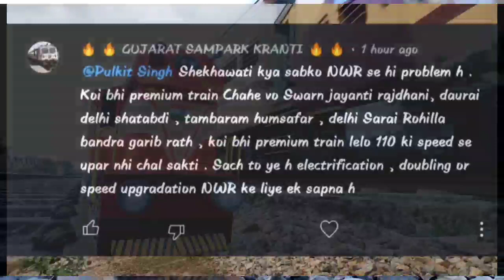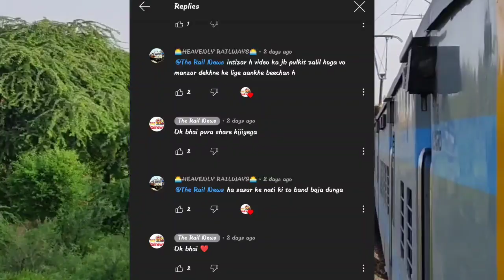मन की बात, A Conversation to my Subscribers 🙏, कुछ subscriber आस्तीन के सांप से कम नहीं 😣